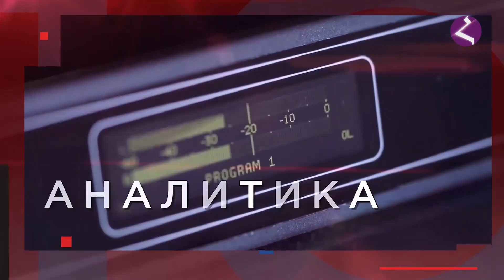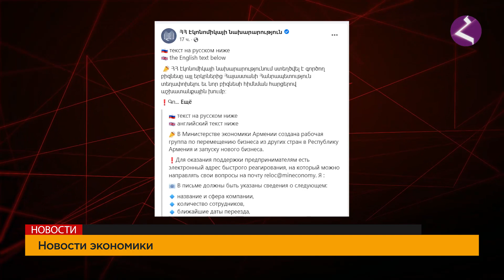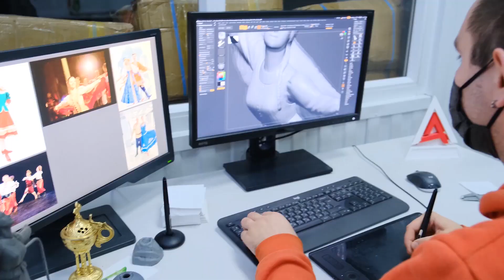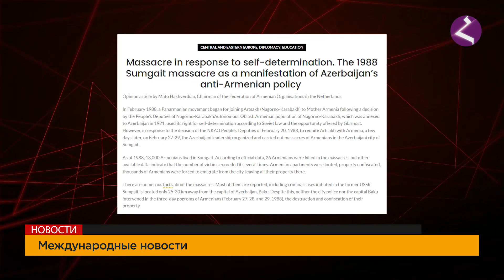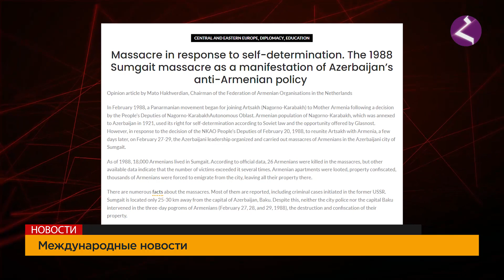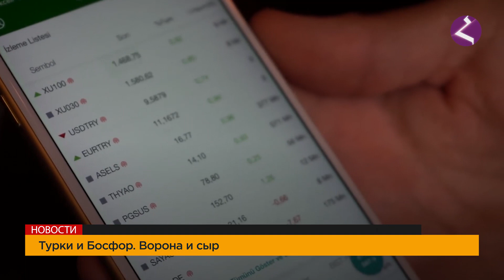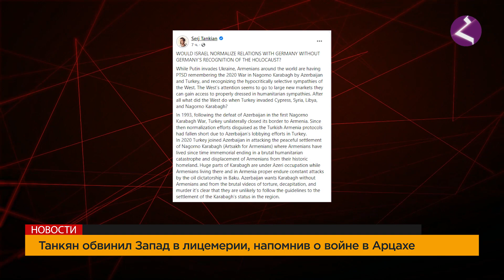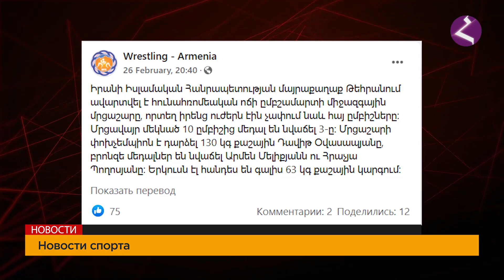Новости Армении и Арцаха/Итоги дня/ 1 марта 2022